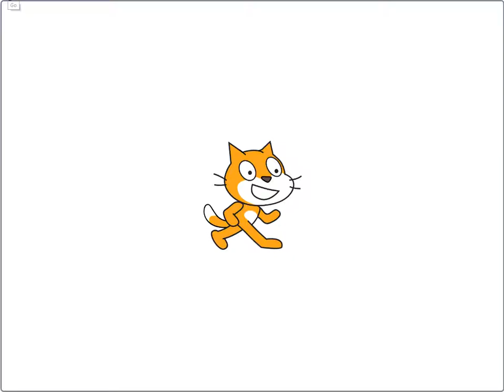cat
no im mean it

i dont have merch uh uh i donno what to- OOH
scratch.mit.edu/users/dogeiscut
uh uh- um i have uh uh reddit? no no patron yes go donate muny
wait i dont think i can do that uhhhhhhhhhhhhhhh
bbbbbbbbbbbbbbbb filler
filler
filler
filler
filler
filler
filler